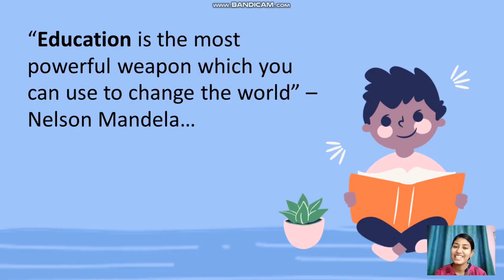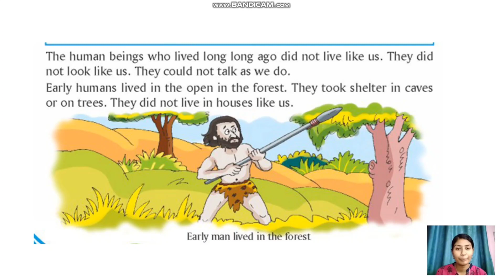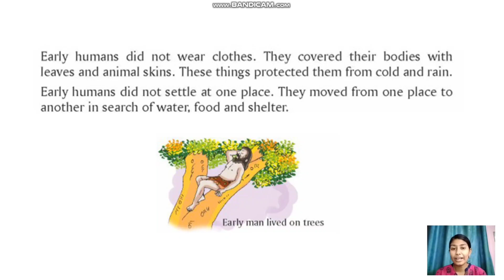Chp 14 chapter 18